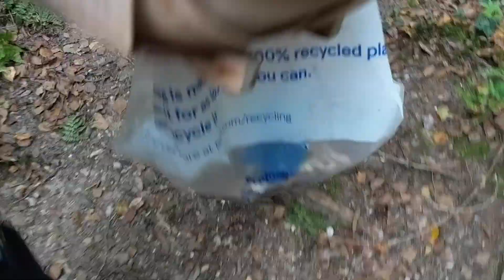oyster mushrooms|เก็บเห็ดนางรม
ไปเก็บเห็ดผึ้งแต่ไปเจอไปเจอเห็ดนางรมเต็มขอนเลย  ขอถามคนที่ดูคลิปว่ามันกินได๋บ่ ใครรู้ช่วยบอกแน่เด้  เก็บสนุกมากเลยแต่สามีไม่ให้เก็บเยอะกลัวเมียตาย  วันแรกเราเก็บมานิดหนึ่งและวันที่สองเราไปอีก  ไปเดินในป่ากะจะไปที่เดิมอีกครั้ง  เราก็เจออีกขอนตรงข้ามกันแต่คนละสีกันก็เก็บมาอีก แต่เรายังไม่ได้ทําอะไรกินเลย  เพราะเราไม่รู้ว่ามันใช่เห็ดนางรมหรือป่าวคะ  ก็เลยอยากจะถามคนที่ดูคลิปนี้ช่วยบอกด้วย  เผื่อเราเจออีกจะได้เก็บมาทําประกอบอาหาร   เห็ดที่ป่านี้มันแปลกมันออกแล้วไม่ออกอีก  จะออกเยอะแต่เห็ดที่กินไม่ได้  แต่ก็ยังหวั่นว่าจะได้ทําคลิปเก็บเห็ดอีกครั้งถ้ามีเห็ดออกอีก  คลิปนี้อาจจะเป็นคลิปสุดท้ายของปีนี้ในการเก็บเห็ดเด้จ้า  ต้องรอปีหน้าจ้า ขอบคุณทุกคนที่ช่วยคลิปจ้า